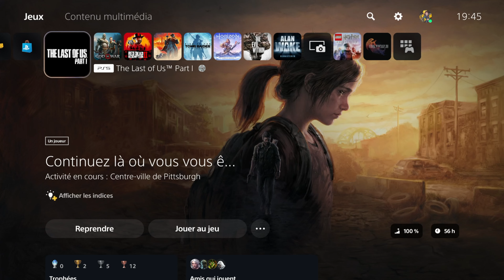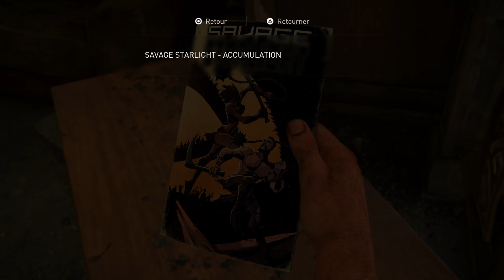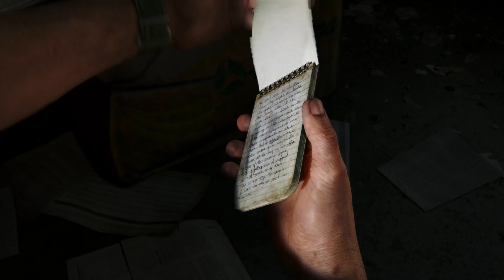THE LAST OF US PART I | PARTI 5 | Gameplay Walkthrough No Commentary FR | PS5 4K 60